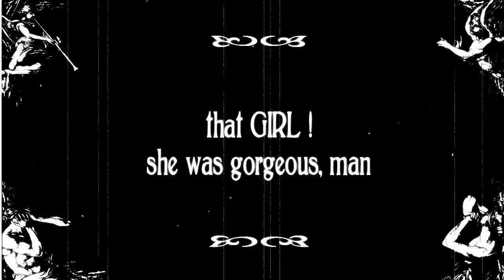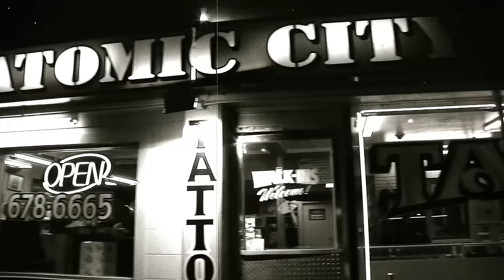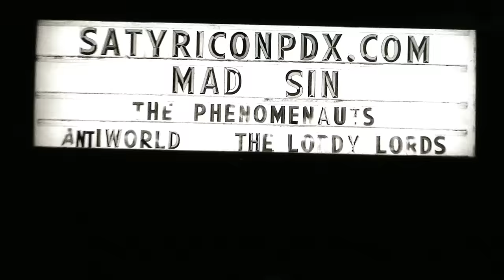MAD SIN - nine lives - official HD video // Tribal Area